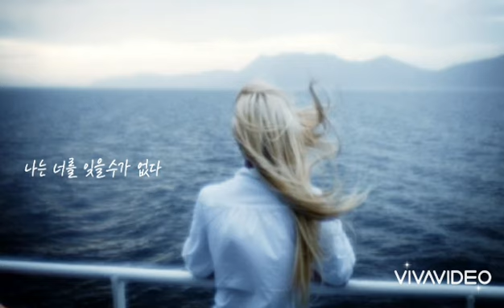ㄱ(Giyeok) 🐳 사랑하고 있었다 (가사)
ㄱ 🐳 사랑하고 있었다

문득 하늘을 보다가
잊었었던 얼굴이
스쳐갔던 사랑은
너뿐이 아니었는데

많은 기억속에서
오직 단 한사람
왜 너만은 지울수가 없는지

그래 난 너를 사랑하고 있었다
그래 난 너를 바라보고 있었다
도망가려고 해도 너를 지우려 해도
그래 나는 너만 사랑하고 있다

생각해보면 너는 날 사랑하진 않았었는데

그많은 기억속에서 오직 단 한사람
왜 너많은 지울수가 없는지

모든걸 되돌릴 수가 있다면
너를 처음 만났었던 그때로

그래 난 너를 지우려고 했었다
그래 난 너를 버리려고 했었다
네가 없는 세상을
살아보려 했지만
더 이상은 버틸수가 없어

나는 너를 잊을수가 없다